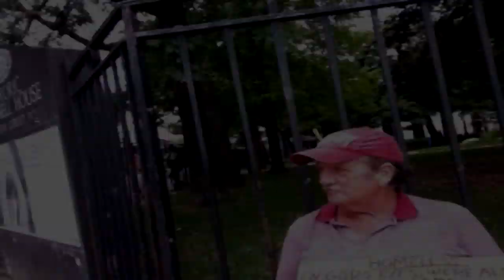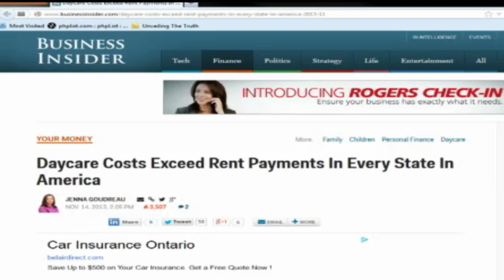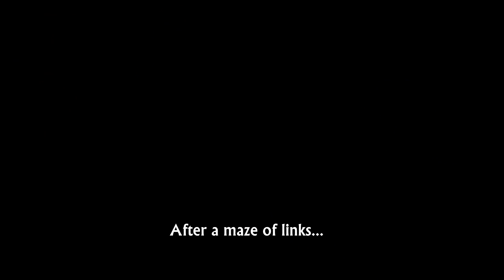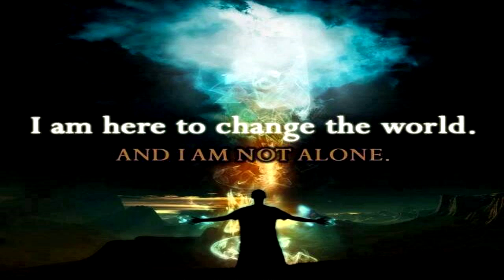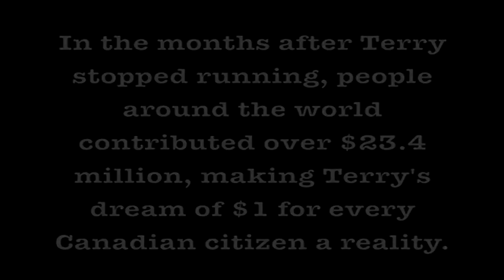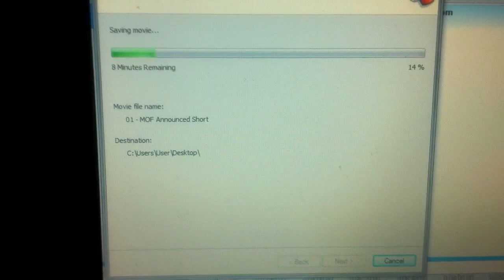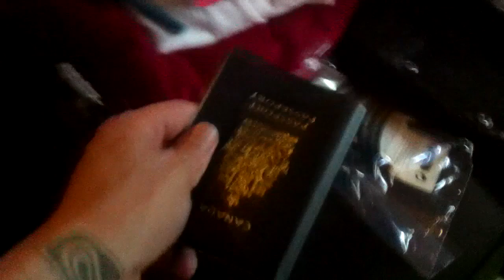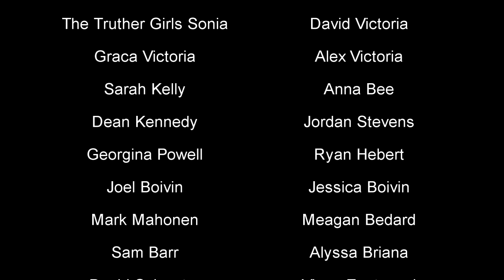MARCH OF FREEDOM Episode #01: "The Breaking Point"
MARCH OF FREEDOM
Episode #01 - "The Breaking Point"

Self documented with nothing but an I-Phone, "The "March of Freedom" is a reality show based on the experience of an individual who had enough and wanted to see a change the world. He left his life behind with $8 in his pocket to walk across Eastern Canada and spread awareness about important issues that are facing humanity. The March of Freedom is a reality show unlike any other, and there was no film or support crew, just the journey of one man who said enough is enough in an effort to help humanity and future generations. A reality show about our reality.

Join Mark Howitt on this incredible journey of awakening, determination, and personal heartfelt experiences. Learn some of the most important issues that we face and hidden truths that will have an impact on humanity for generations to come. Just how much can one person do to make a difference to change the world? Find out on the March of Freedom.

Produced/Edited/Filmed by Mark Howitt.

Title Track "Revolution Now" by Mars Trinity. Score music by Axel Rosenberg, Chad Hemmings and Mark Howitt

Also, watch full episodes of "March of Freedom" on ROKU at The Conspiracy Headquarters:

Also check out the "Mark Howitt" and "Unveiling The Truth" Youtube channels for more videos and documentaries.